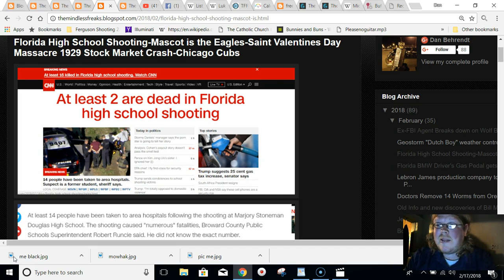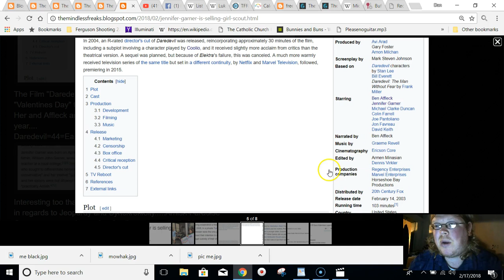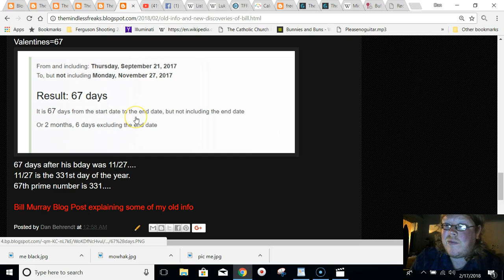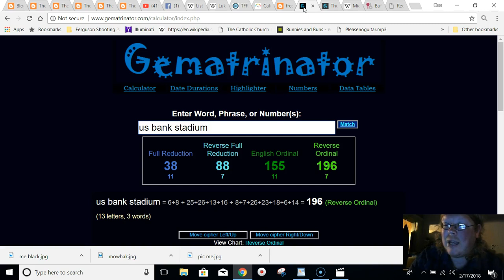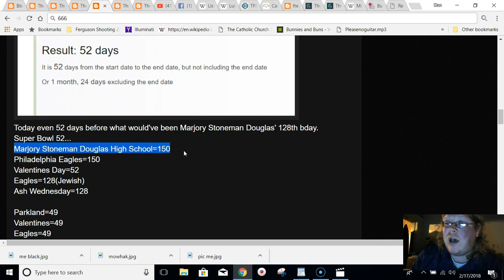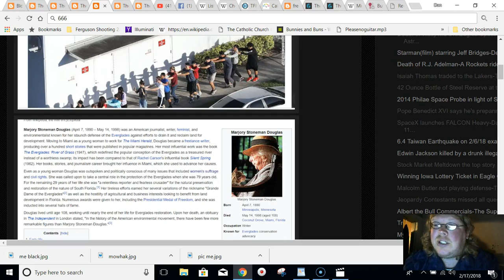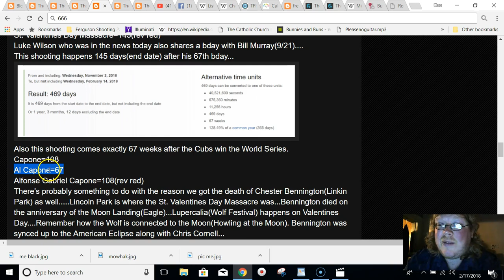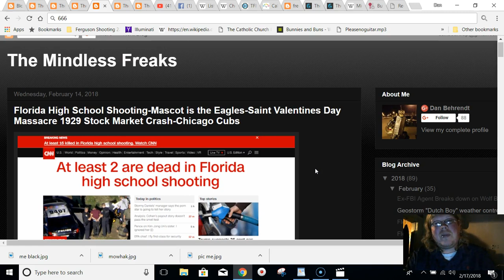Stoneman Douglas High School Shooting-Philadelphia Eagles-Chicago Cubs-1929 Coding